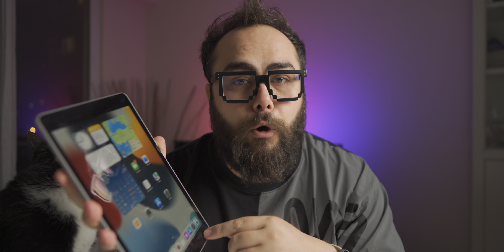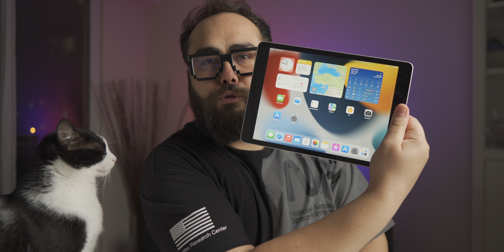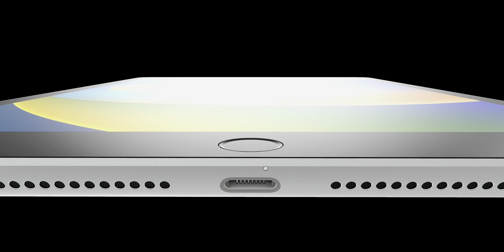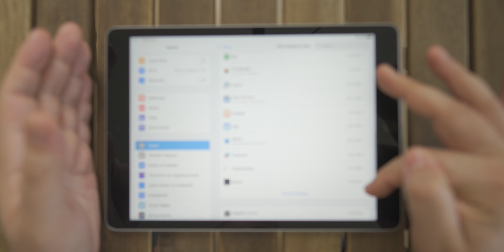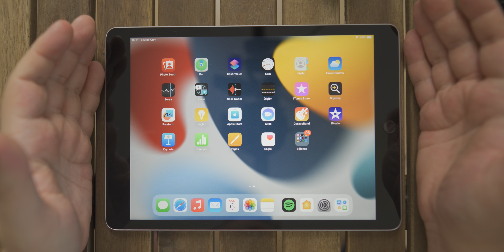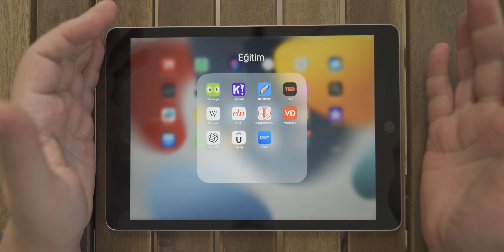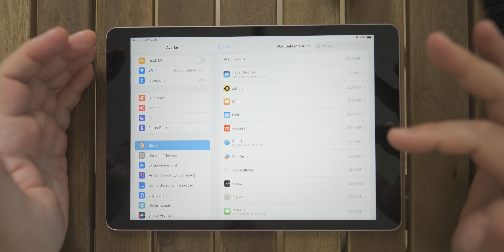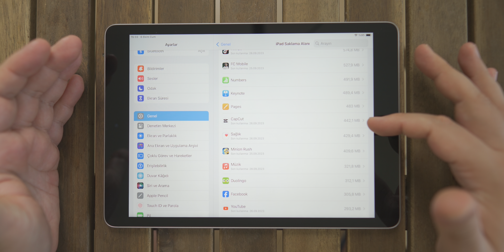En Ucuz iPad'i Aldım - iPad 9 64 GB'ı Tavsiye Eder Miyim?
Linklere tıklayarak yapacağınız alışverişlerde bana da ufak bir destek vermiş olacaksınız. Teşekkürler.🙏
iPad 9. Nesil Güvenli Linkleri: 👉Hepsiburada
iPad 9. Nesil 64GB Öğrenciler için ideal mi? 64 gb yeterli olur mu?